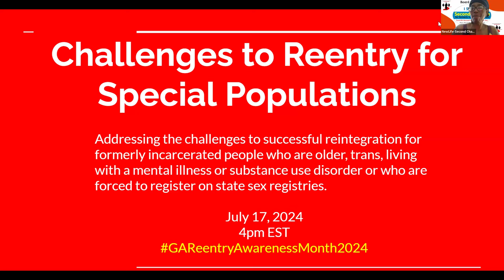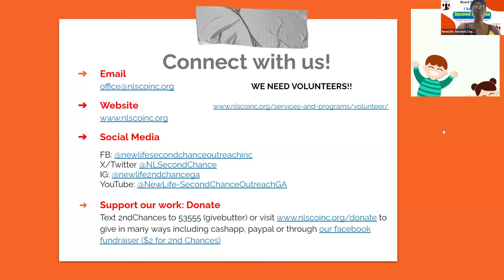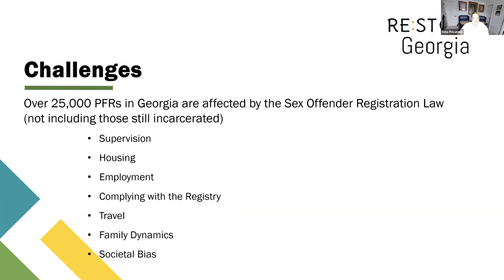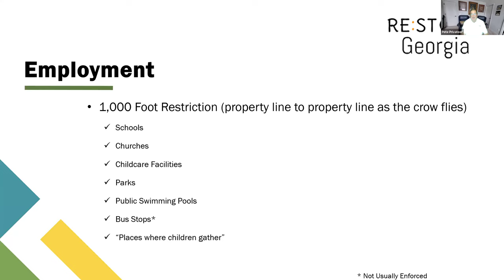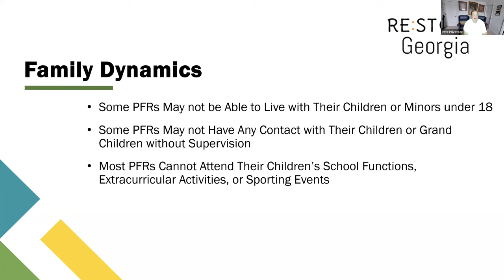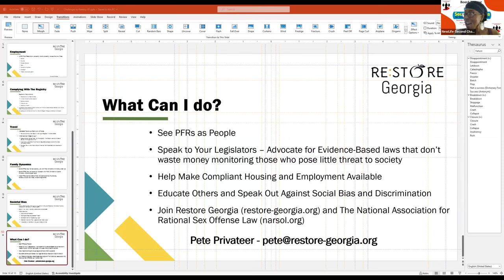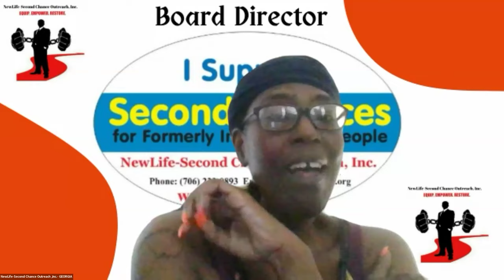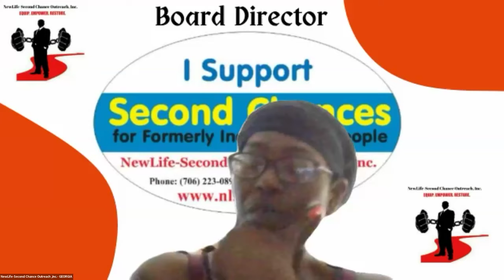Challenges to Reentry for Special Populations: Older, Trans, MH/Recovery &/or On the Sex Registry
This was a GAReentryAwarenessMonth2024 event. This virtual panel discussion addressed the inequities in accessing resources for formerly incarcerated people who are Older, Trans, Living with a Mental Illness or Substance Dependency, Impacted by the Sex Off***er Registry

Moderator: Waleisah Wilson-Menefee, Founder

GUEST PANELISTS

1. Chanel Haley, Director of Education & Community Engagement at Georgia - Equality's TransAction GA
- Also provides training on LGBTQ+ inclusion to orgs

2. Shanequa Bonvillain, Street Medicine Case Manager at Mercy Care & a Child of Formerly Incarcerated Parent

3. Pete Privateer, Board Director of Restore Georgia & serial tech entrepreneur
- See their statewide meetings, the most recent one being on traveling while on the registry, on their YouTube
- Sign up for their 3rd Thursday (6:30pm) virtual Fearless support meeting for PFRs and their families

4. Denny Chan, Attorney & Managing Director of Equity Advocacy at Justice in Aging
NOTE: Tabatha Trammell Founder of Woman with a Plan, was unable to attend due to a health emergency. WWAP is a GA based org that support formerly incarcerated women, most of whom live with mental illness or substance use disorder, in navigating their reentry. According to Tabatha, the biggest challenges to reentry for women returning home, especially those with a history of mental illness or substance dependency are housing, medicine stabilization and regaining custody of their children.

Links that were dropped in the chat on articles of older returning citizens:

- Letter that Justice In Aging sent to CMS about the Medicare custody definition
- Letter-Re-Narrowing-Medicare-Custody-Definition-from-68-Advocacy-Organizations-1.18.24.docx.pdf
- A Medicare Special Enrollment Period for formerly incarcerated individuals (Incarceration SEP) provides individuals leaving custody an opportunity to enroll in Medicare without late enrollment penalties.
- Justice in Aging’s Comments on HUD’s Proposed Rule on Reducing Barriers to HUD-Assisted Housing
- Comments on HUD’s Proposed Rule on a 30-Day Notice Requirement Prior to Lease Terminations for Nonpayment of Rent
- Justice in Aging's series of issue briefs to ensure advocates and service providers are aware of the unique challenges older adults reentering the community after incarceration face and to provide the tools they need to connect their older adult clients to the safety net benefits they need.

VOTING WITH A DISABILITY OR AS AN ELDER
Voting Assistance for People with Disabilities (GA SOS)

NewLife-Second Chance Outreach, Inc. is a Black, formerly incarcerated, disabled woman-led org that is composed of 100% volunteers, most of whom are justice-impacted.